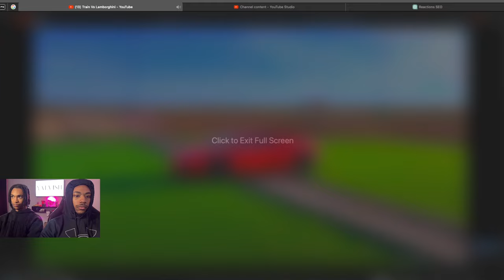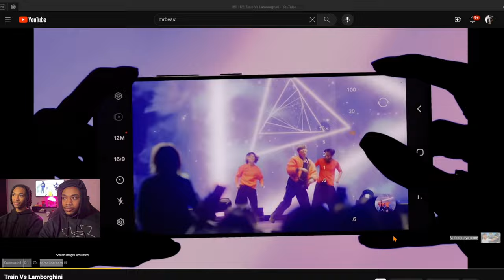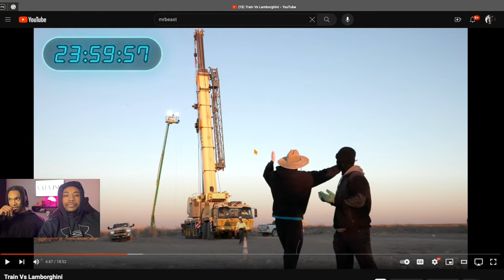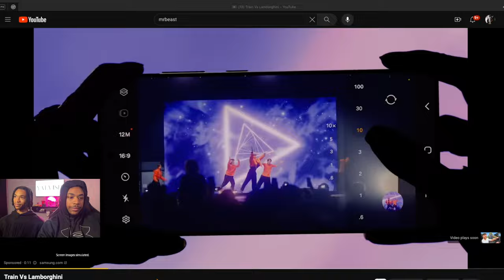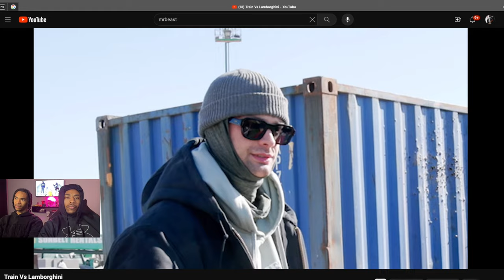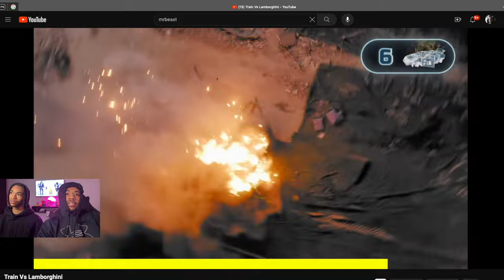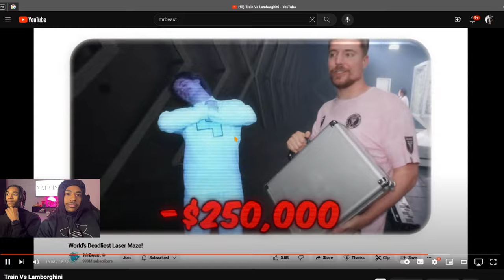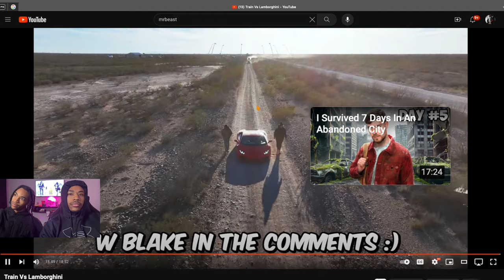Train vs Lamborghini | Yalvish Reaction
Welcome to Yalvish! 🚂🔥 Get ready for an adrenaline-fueled adventure as we react to Mr. Beast's epic video 'Train vs Lamborghini'! 🚗💨 Join us as we witness the thrilling challenge where a contestant must protect a Lamborghini from flying flaming cars, a speeding train, and more! 🏎️🔥 Watch as we share our reactions to the heart-pounding action, jaw-dropping stunts, and nail-biting suspense in this high-stakes showdown. From intense moments to unexpected twists, this video is packed with excitement and entertainment. Whether you're a fan of Mr. Beast's epic challenges, love action-packed content, or just enjoy a good thrill, this video is sure to keep you on the edge of your seat!